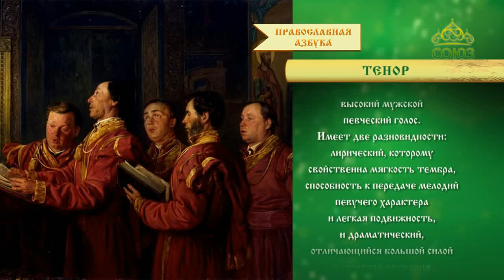Православная азбука. Тенор